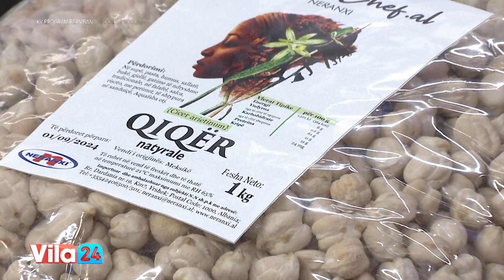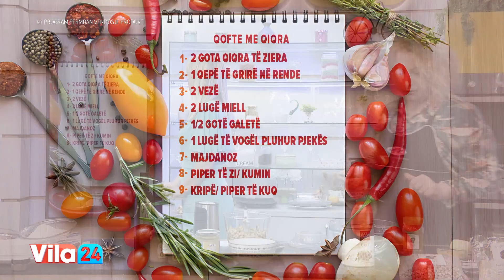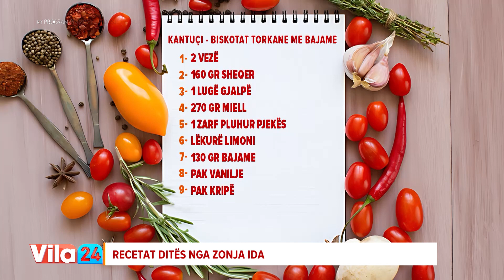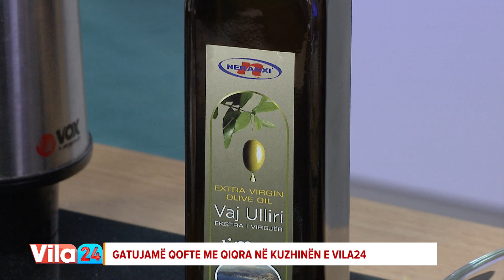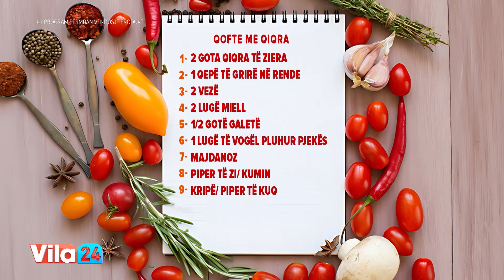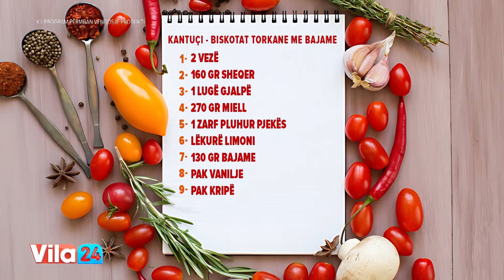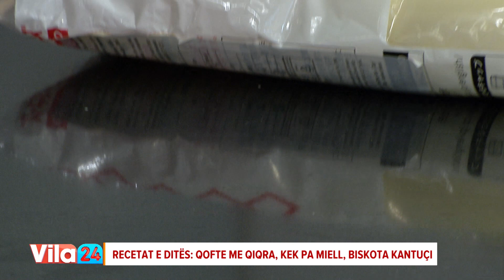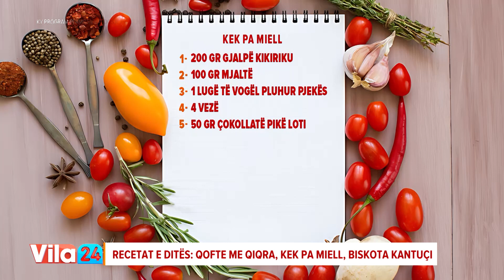Qofte me qiqra / Kek pa miell / Kantuçi - Biskotat Torkane me bajame (Receta nga Neranxi)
Qofte me qiqra

2 gota qiqra të ziera
1 qepë të grirë në rende
2 vezë
2 lugë miell
1/2 gotë galetë
1 lugë të vogël pluhur pjekës
Majdanoz
Piper të zi/ Kumin
Kripë/ Piper të kuq

Kek pa miell

200 gr gjalpë kikiriku
100 gr mjaltë
1 lugë të vogël pluhur pjekës
4 vezë
50 gr çokollatë pikë loti

Kantuçi - Biskotat Torkane me bajame

2 vezë
160 gr sheqer
1 lugë gjalpë
270 gr miell
1 zarf pluhur pjekës
Lëkurë limoni
130 gr bajame
Pak vanilje
Pak kripë